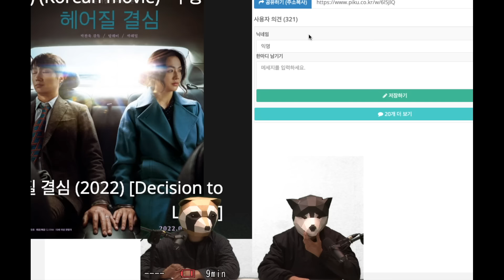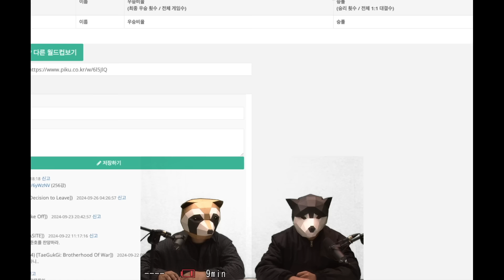레몬과 조로가 뽑은 '한국 영화 베스트 월드컵'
[신천지 공식 팟캐스트 하늘팟]
"본격! 스마트한 신앙인 만들기 프로젝트"
"편견없는 세상을 만들고싶습니다"

🌈 구글플레이, 앱스토어에서 팟빵 다운
🌈 팟빵에서 ‘하늘팟’☁️검색